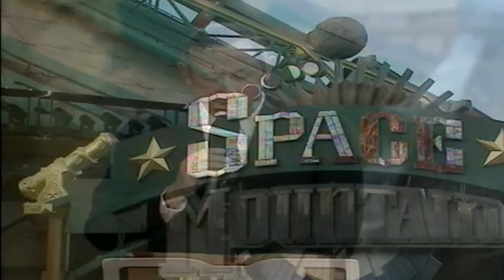[Disneyland Paris] Space Mountain Opening Day 1995 - Highlights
On May 31st, 2010, Space Mountain, one of the most innovative and famous rides at Disneyland Paris, is celebrating its 15th anniversary! For the occasion, go back in time and relive the Grand Opening ceremony and festivities of 1995.

Le 31 mai 2010, Space Mountain, l'une des plus innovantes et célèbres attractions de Disneyland Paris, fête ses 15 ans! Pour l'occasion, revivez comme si vous y étiez la cérémonie et les festivités d'inauguration de cette attraction mythique en 1995.

Em 31 de maio de 2010, a Space Mountain, um dos brinquedos mais inovadores e famosos na Disneyland Paris, comemorou seu 15 º aniversário! Para a ocasião, volte no tempo e reviva a grande cerimônia de abertura e as festividades de 1995..